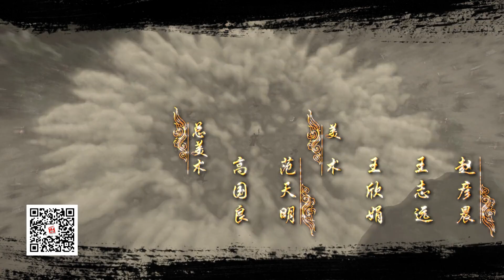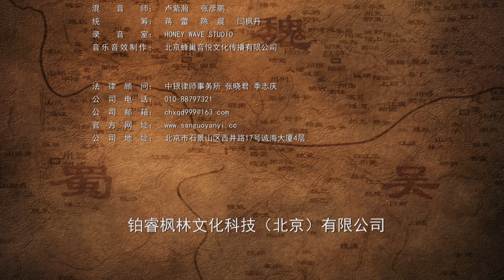三国演义 第14话 — Three Kingdoms No. 14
三维高清动画《三国演义》由北京银河长兴影视文化传播有限公司制作。
Three-dimensional high-definition animation Three Kingdoms was produced by Beijing Galaxy Changxing Film and Television Culture Communication Co., Ltd.